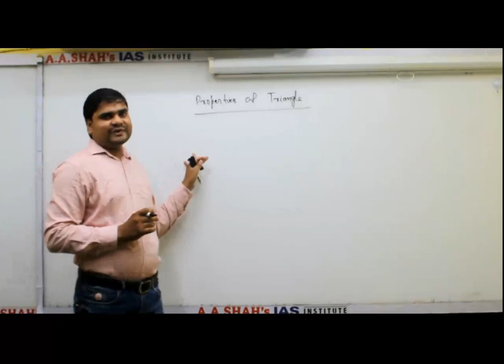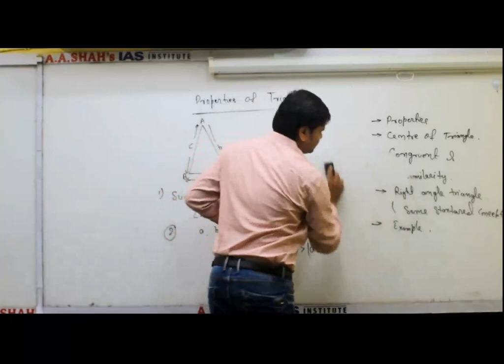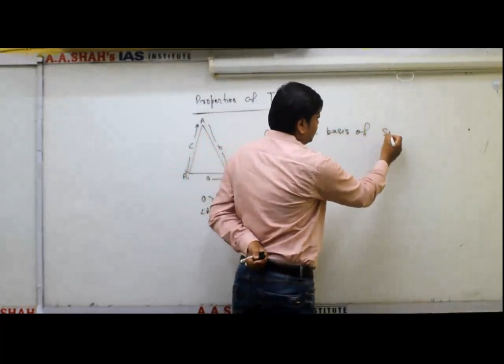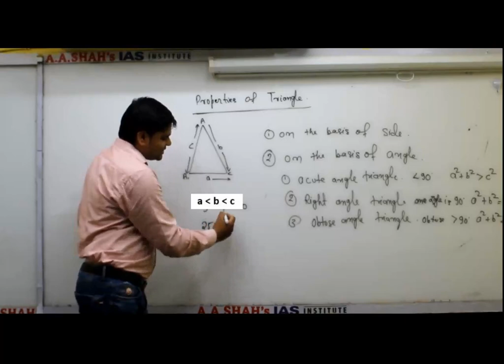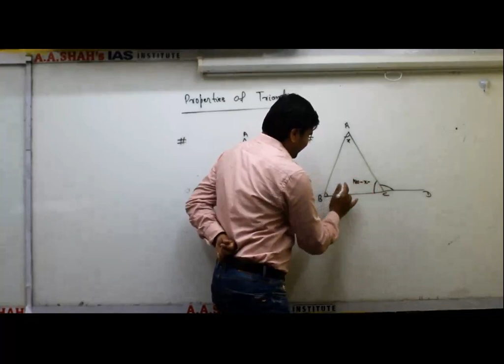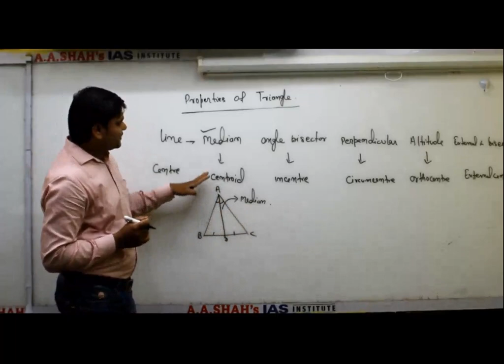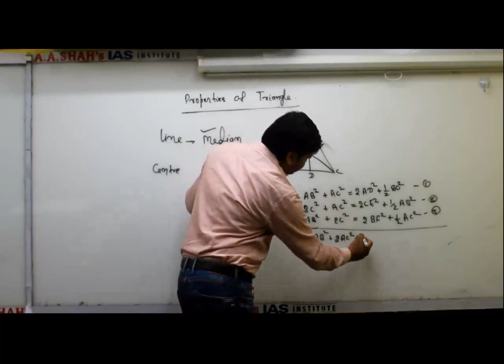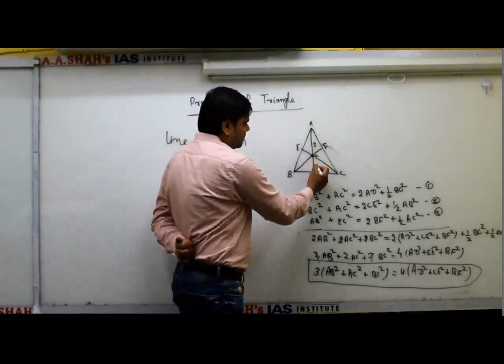Maths (Quantitative Aptitude) for SSC CGL, Banking, Railways, CDS, IB, MPSC, UPSC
Learn speed maths, interesting short tricks and tips for Competitive Exams (Entrance Exams / One Day Exams) SSC CGL, Banking, Railways, CDS, IB, MPSC, UPSC.
Register now for FREE Lectures.